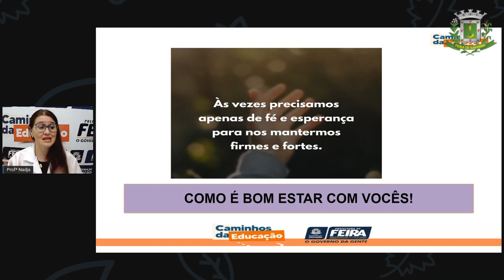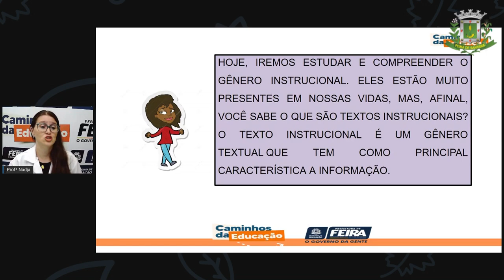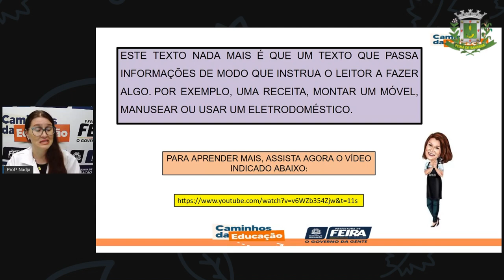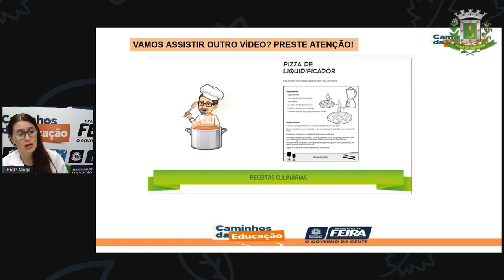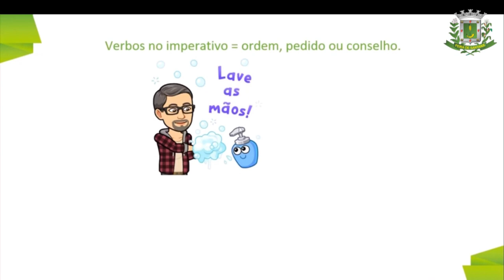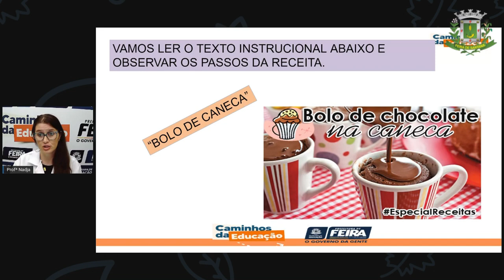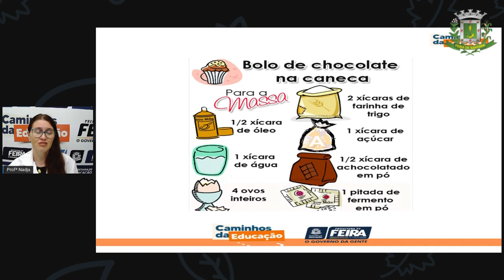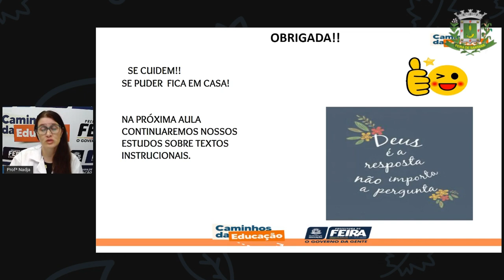1º SEG ESTÁG I E II AULA 22 PORT Texto Instrucional I NADJA